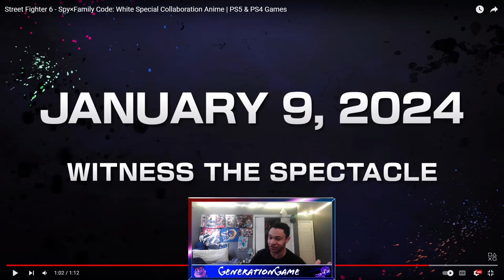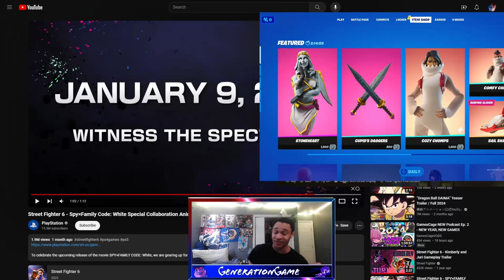Street Fighter 6 Spy x family Collab Thoughts: Avatars getting too many outfits?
The big collab for spy X family and street fighter 6 has started. And the collab only allows your custom character to have Yor's costume. Wanted to discuss more about how a lot of the collabs have been going so far and what can we expect going forward when it comes to these collabs.